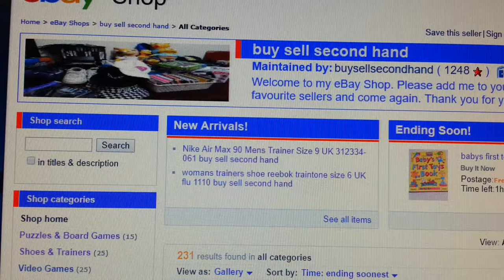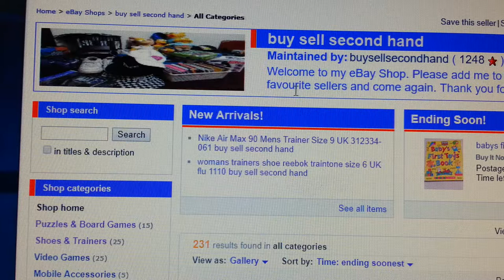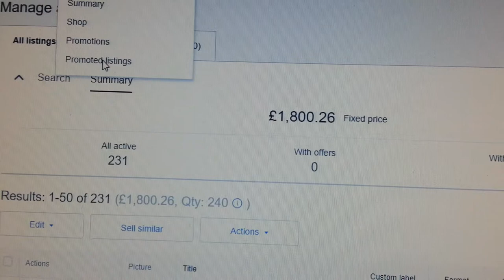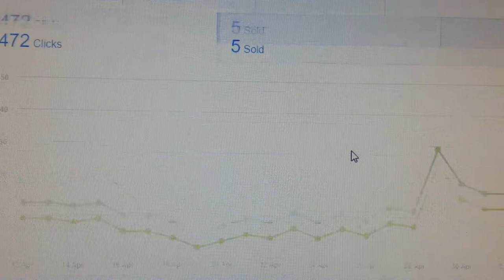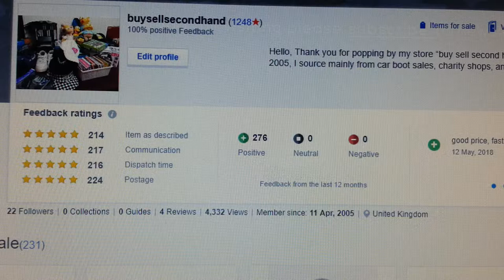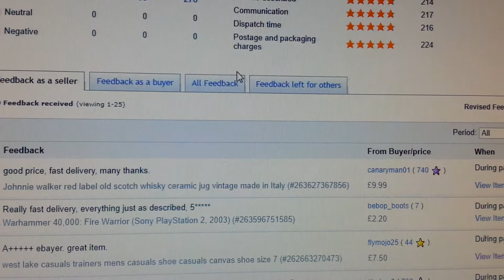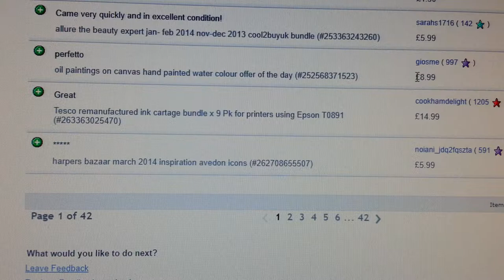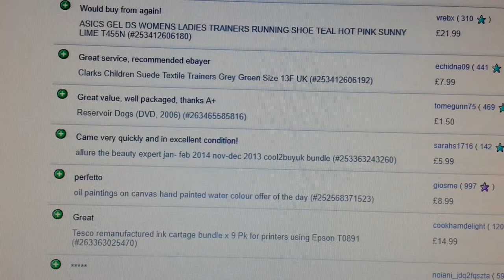How you can over come losing eBay top rated seller statues buy sell second hand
How you can over come losing eBay top rated seller statues by using other methods to boost our sales.